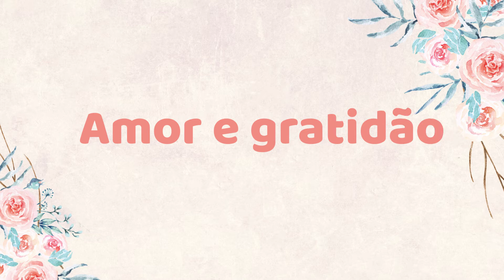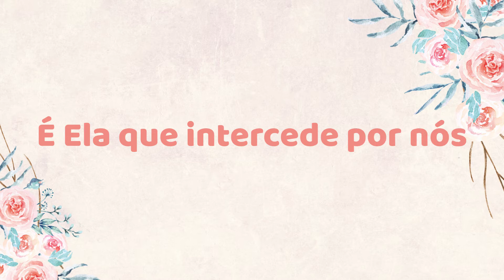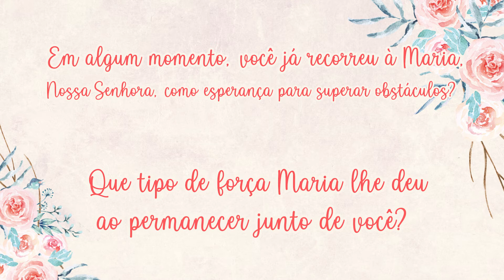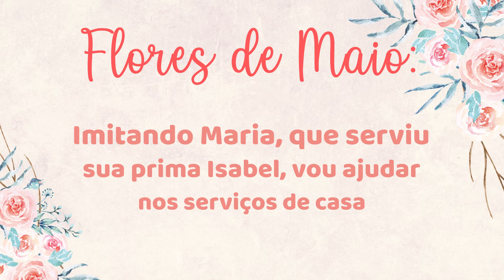Novena de Nossa Senhora Auxiliadora - Dia 09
Dia 09 - Olhar é dar-se conta dos obstáculos e das dores, com esperança de novos horizontes